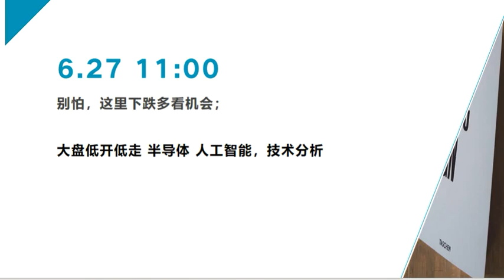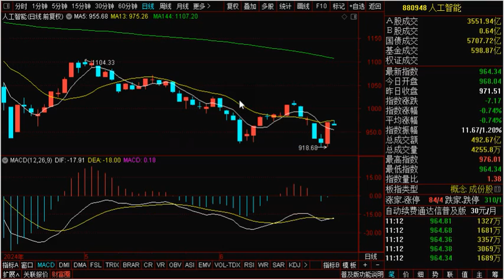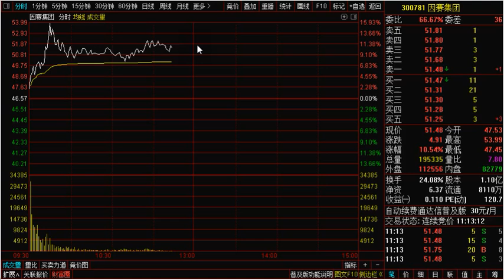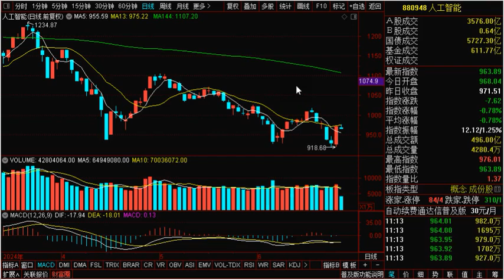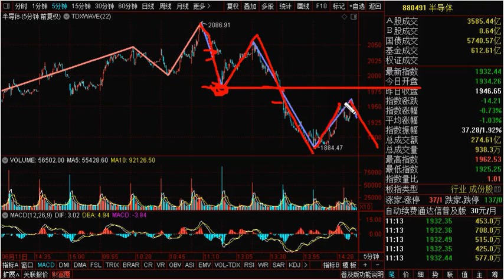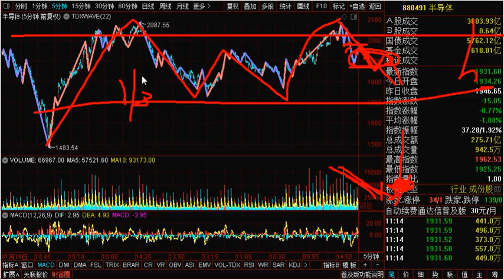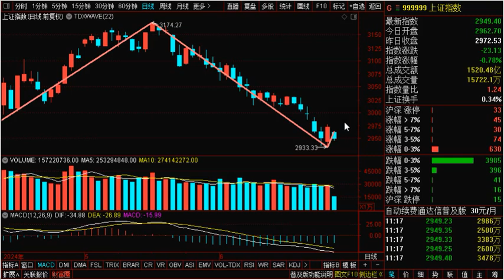低开低走 关门打狗吗？科技股下跌，低吸机会还是逃命?我主看机会